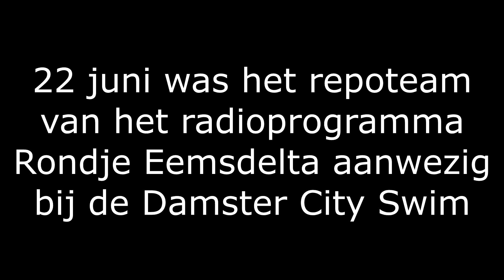Damster City Swim 22 juni 24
Het repoteam, van het radioprogramma Rondje Eemsdelta, bezocht op zaterdag 22 juni om Appingedam de "Damster City Swim.